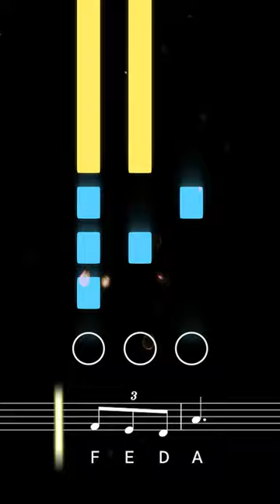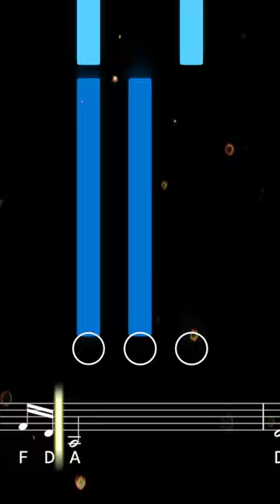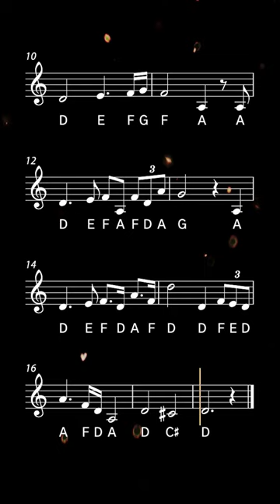How to play the Force Theme on Trumpet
Learn to play the Force Theme (Binary Sunset) from Star Wars with this easy trumpet tutorial. Play along with the backing track, sheet music, and fingerings for beginners ♫ Printable sheet music available

Composed by John Williams and first heard in Star Wars: A New Hope (1977), this stirring theme is most associated with the scene in which Luke Skywalker watches the twin suns of Tatooine setting. It is known as the Force Theme or Binary Sunset.

0:00 Tutorial
1:47 Playalong